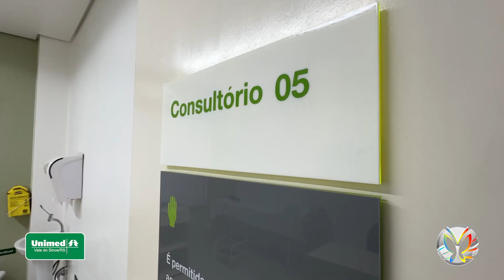Plano Essencial Empresas | Benefícios exclusivos que garantem a saúde dos colaboradores | Unimed VS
Anelise, Coordenadora de Marketing e Vendas da Unimed Vale do Sinos, nos apresenta o plano Essencial Empresas, destacando seus benefícios voltados para o cuidado da saúde. 👩‍⚕️👨‍⚕️

Com acesso às Clínicas Essencial Empresa, o plano oferece consultas, exames simples e avançados, além de terapias como fonoaudiologia, fisioterapia, acupuntura e muito mais.

A Unimed Vale do Sinos tem como objetivo facilitar o acesso dos seus clientes a cuidados integrados e personalizados, contribuindo para a promoção da saúde e a prevenção de doenças.

Descubra como o plano Essencial Empresas proporciona cuidado e saúde com excelência! ▶️

Ficou interessado?